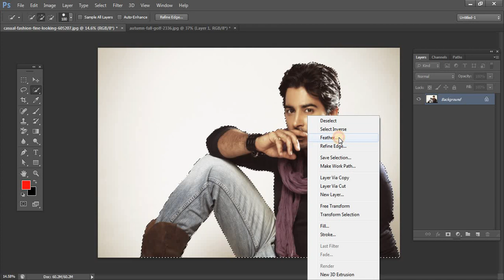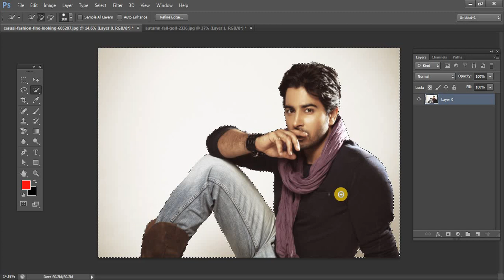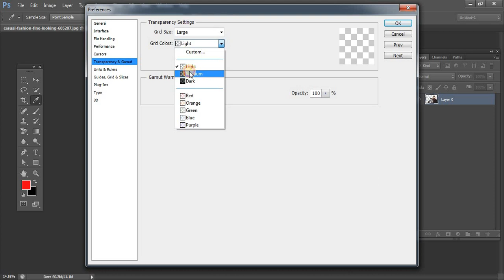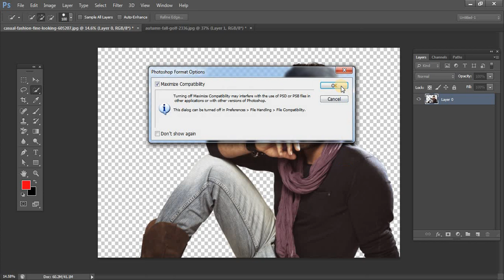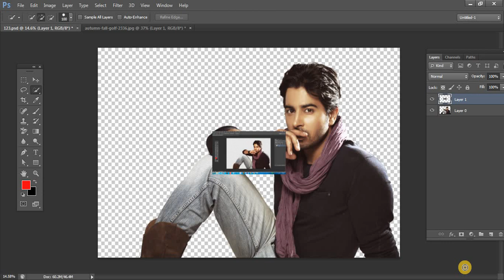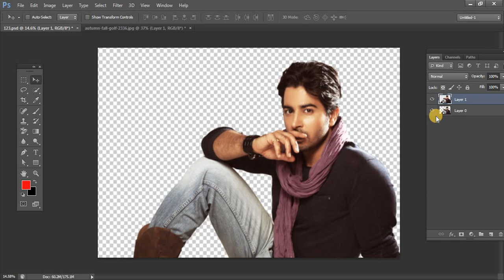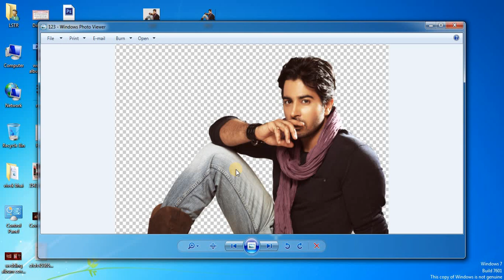Remove Background Photoshop | How to Cut Out Image in Photoshop | How to cut photo in Photoshop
दोस्तों आप Photoshop के इस वीडियो में फोटो को कट करना सीखेंगे. किसी भी फोटो के background को कैसे change करते हैं इसके बारे में आप डिटेल से सीखेंगे. Photoshop me kisi bhi photo ko kaise cut karna chahye iske bare me detail se seekheneg.

 Queries solved:
How to change background in Photoshop in Hindi?
How to use background eraser tool in Photoshop cs6?
How to use eraser tool in Photoshop?
How to use background eraser tool in Photoshop cs6 in Hindi?
How to change background in Photoshop cs6 in Hindi?
Photoshop me background kaise change karte hain?
Photoshop me background kaise change kare?
Photoshop me background kaise change kare hindi?
Photoshop me background kaise badle?
Background ko kaise change kare?
How to cut image?
How to cut photo in Photoshop?
How to cut image in Photoshop in Hindi?
How to cut background in Photoshop in Hindi?
how to cut image in photoshop
how to cut out an image in photoshop
photoshop cutting out images
how to remove background in photoshop
how to crop photo in photoshop
photo cutting photoshop
how to cut a photo in photoshop
how to cut an image in photoshop
photoshop photo cutting
background change in photoshop
how to cut background in photoshop
photoshop background change
how to crop image in photoshop
photoshop how to cut out an image
photo cutting
how to cut photos in photoshop
cut out image in photoshop
remove background photoshop
how to cut a picture in photoshop
how to cut pictures in photoshop
cut photo in photoshop
how to cut out image in photoshop
how to cut pic in photoshop
cut image in photoshop
how to change background in photoshop
how to cut photo in photoshop in hindi
photoshop crop image
background remover in photoshop
how to cut picture in photoshop
how to remove background in photoshop in hindi
photo background change in photoshop
adobe photoshop photo cutting
photo cutter
adobe photoshop cut out image
how to cut the image in photoshop
crop image in photoshop
how to crop a photo in photoshop
sab ke sab
sabke sab
sab k sab
sabke sab photoshop